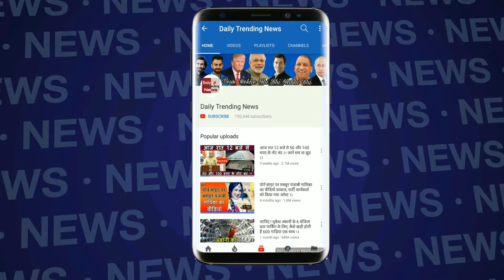प्रियंका चोपड़ा ने पहनी ऐसी ड्रेस की दिख रहा था सब कुछ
Priyanka Chopra arrives at the event with her husband and jokes over social media about dress | Bollywood actress Priyanka Chopra is once again in the discussion about her dress | she is being trolled on social media for her dress

EDITOR ► गौरव सैनी